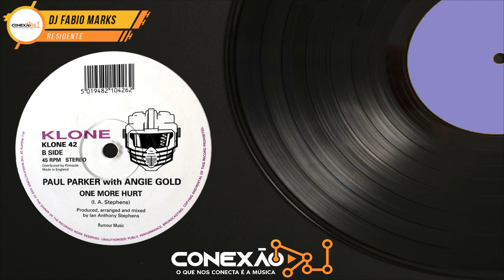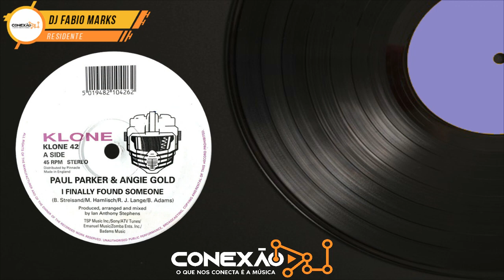Paul Parker & Angie Gold - I Finally Found Someone [HQ] - Euro House, 90's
Diariamente vídeos novos às 18h00, 19h00 e 20h00, com grandes sucessos para você ouvir, curtir e baixar para o seu acervo.

♪ Paul Parker & Angie Gold - I Finally Found Someone